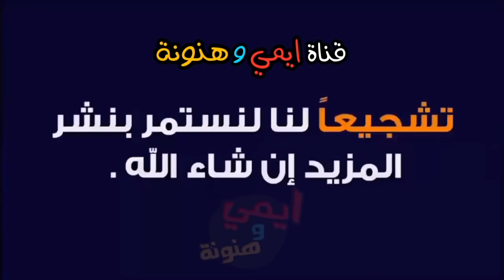من داخل مطبخ أشهر بياع سمك في السويس مع ايمي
لينك الحلقة كامل